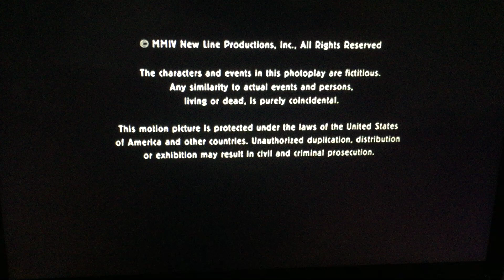This Is That Productions/Killer Films (2004)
FineLine Features Presents “A Dirty Shame” (2004)